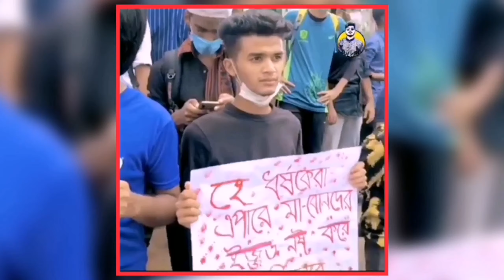এই কেমন নায়ক, জীবনে প্রথমবার দেখলাম||টিকটক সেলিব্রিটি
যারা ধর্ষণকারী, তারাই এখন রাজপথে আন্দোলন করে